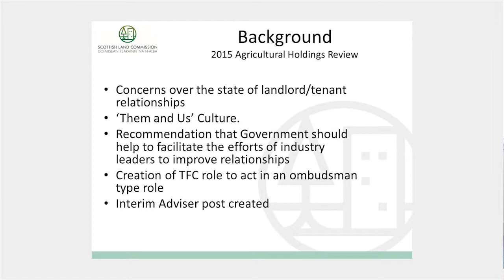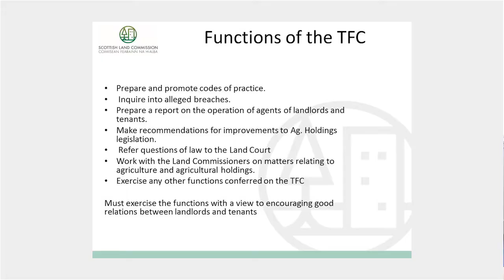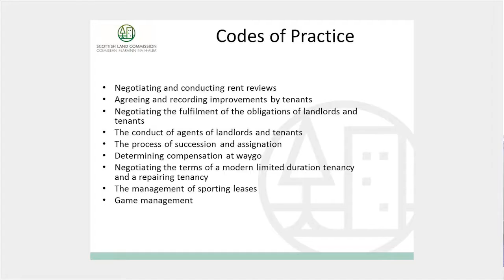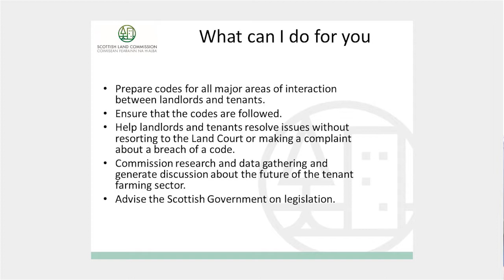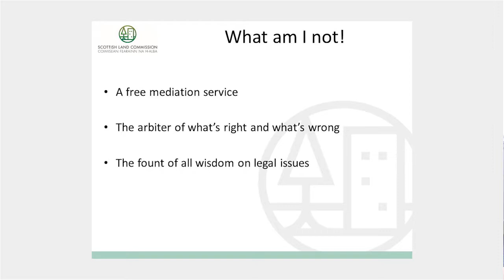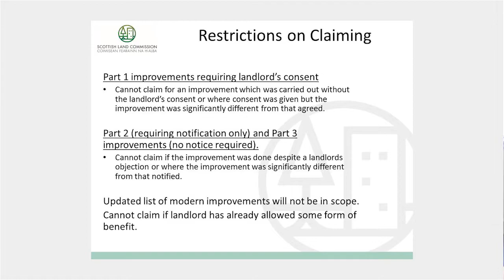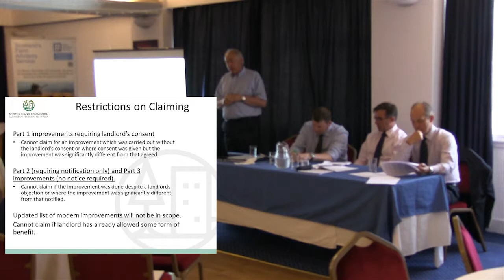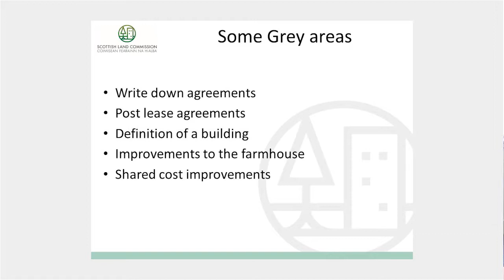Tenants Improvements Amnesty - Bob McIntosh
Over the past few months, Scotland's Farm Advisory Service has run a series of meetings to highlight the importance of the Tenants Improvements Amnesty.  Featuring experts from a range of fields, the meetings were attended by over 600 people from all across Scotland.

Dr Bob McIntosh CBE is the Tenant Farming Commissioner and a retired public servant with extensive experience in public policy, in particular in land management and forestry, Bob was the SG Director for Environment and Forestry between 2012 and 2015, and before that served as the Director of Forestry Commission Scotland and in many other roles in the Forestry Commission.  He was a partner in a 650-acre hill farm for 15 years. He is also currently a Board Member of Highlands and Islands Enterprise.  Here he talks about the role of the Tenant Farming Commissioner and his role with the Tenants Improvements Amnesty.